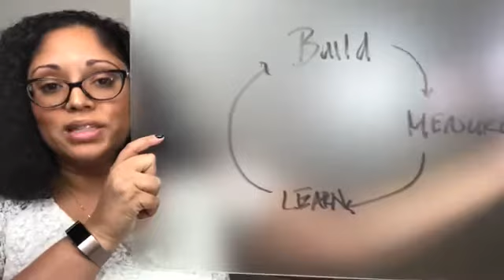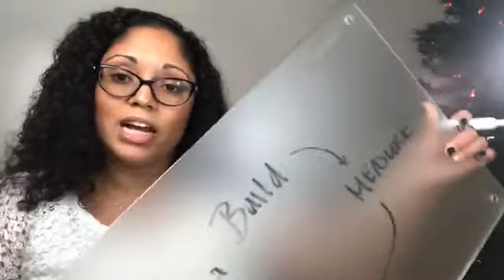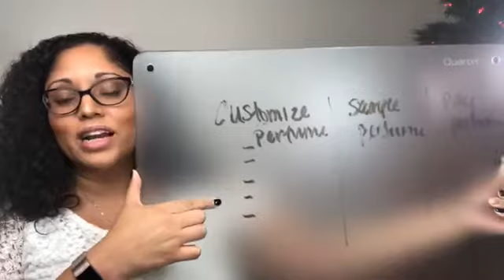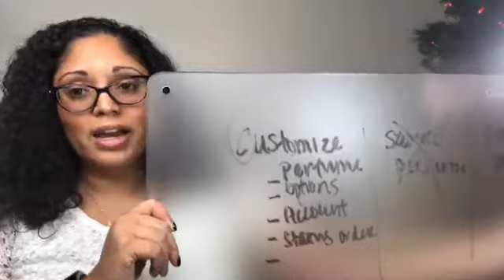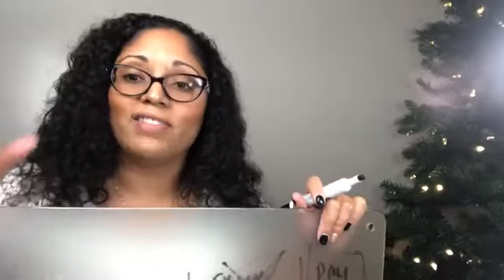Day 5: Creating Your Minimal Viable Product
Day 5 of my “10 Days of Business Strategy” - Creating Your Minimal Viable Product